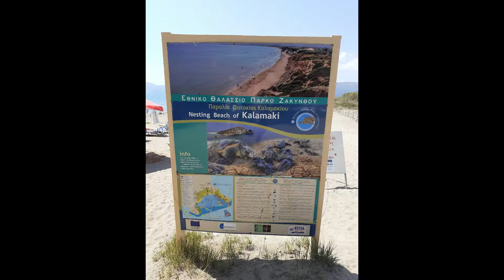My adventures among... The Greek island of Zakynthos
One of my many passions in life is traveling. I love nothing better than jetting off for a lavish holiday and experiencing local cultures, foods, wines and seeing things you've never seen before in stunning scenery.

The Greek islands have to be a favourite of mine, in my childhood growing up I had some fantastic holidays here, memories which will stay with me for a lifetime. Rhodes, Corfu, Paxos… Beautiful and treasured experiences.

The island of Zakynthos, was beautiful and certainly a place I will visit again. Why not take a look? Here, I have made a video journal of video clips and pictures to capture my amazing time. I very much enjoyed creating this...

Until next time, thank you very much for watching!

Happy summer times!!!